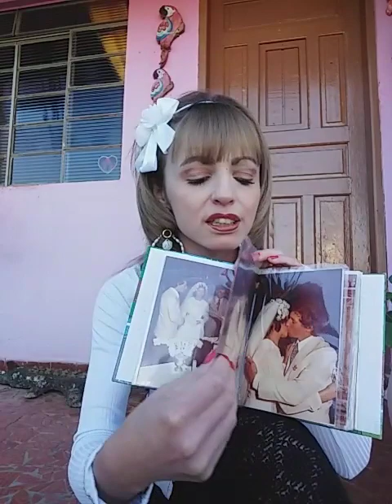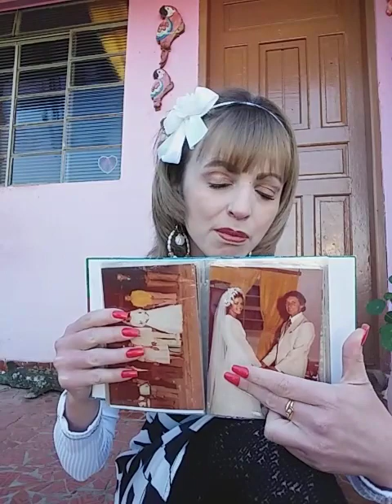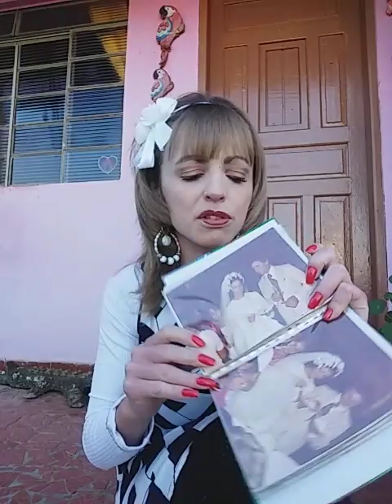Álbum de Casamento dos meus Pais